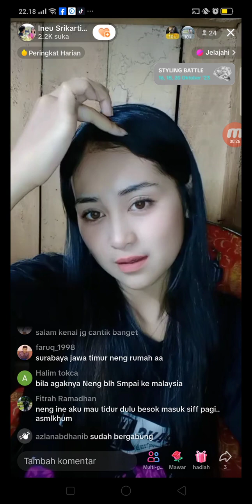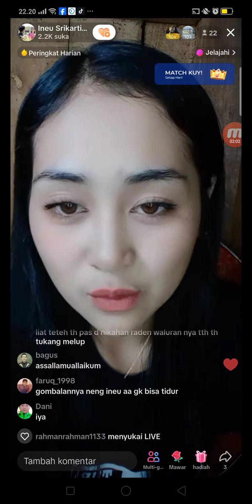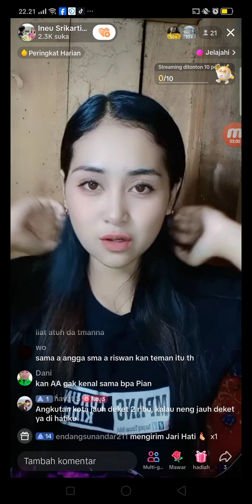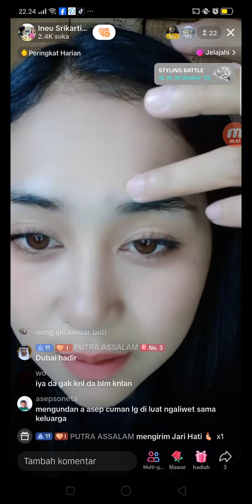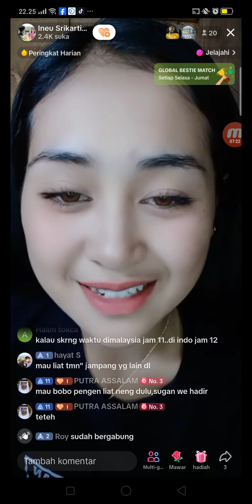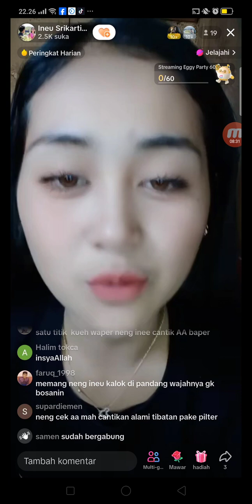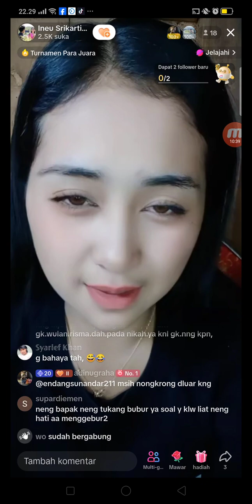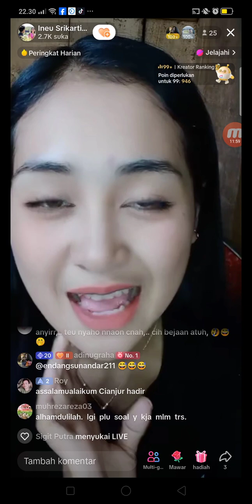LIVE TIKTOK NENG INEU MAMAH MUDA NGAKAK BANGET